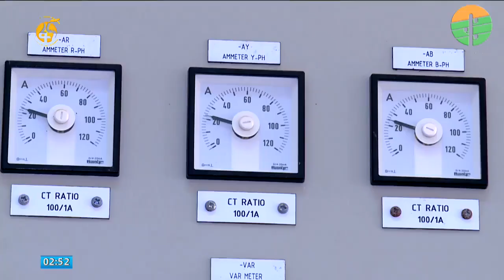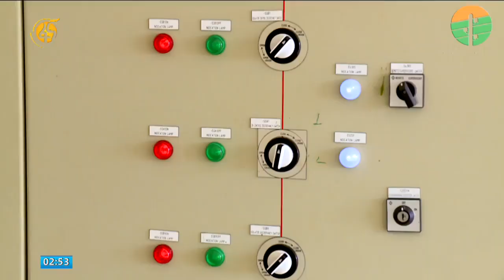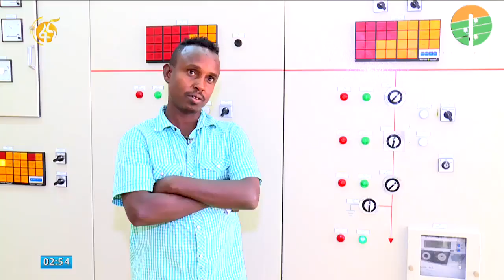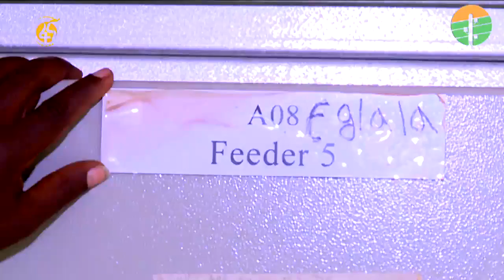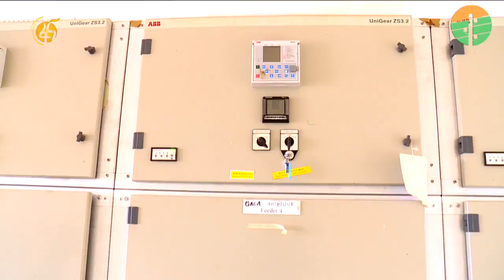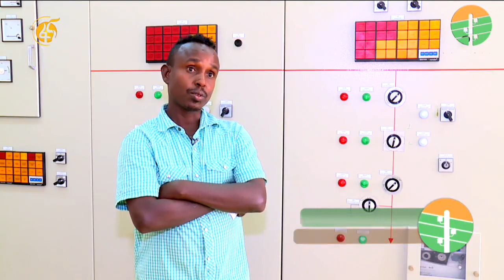የኢትዮጵያ ኤሌክትሪክ አገልግሎት Ethiopian Electric Utility 30 02 2013